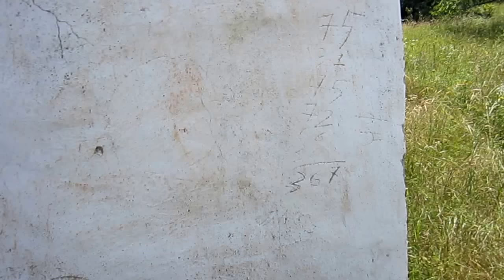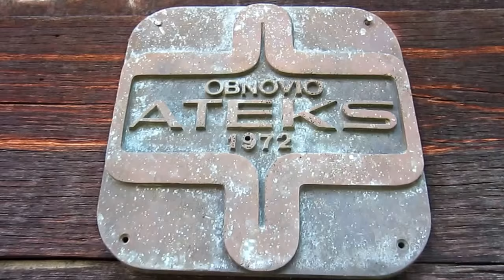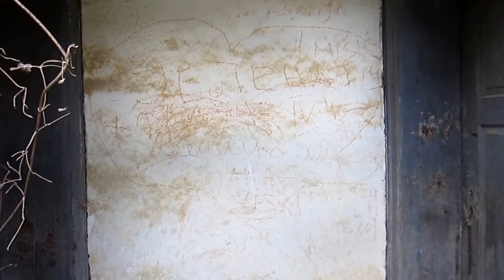Škola u Milandzi (The School in Milandža)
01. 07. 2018. Zgrade stare škole u Milandži, blizu sela Kušići, Opština Ivanjica. Ova škola bila je prva u Moravičkom kraju. Sagrađena je 1833. godine zalaganjem vladike Joanikija Neškovića, poznatijeg kao Vladika Janja. Prvi učitelj bio je Grk, Kir Dionisije. Učenici su sem savlađivanja gradiva i živeli u školi. Nova školska zgrada podignuta je 1872. godine. Škola je radila sve do 1953. godine kada se zatvara jer nije imala dovoljno učenika. Stara školska zgrada obnovljena je 1972. godine. Danas su obe zgrade prilično oronule i neophodno je njihovo renoviranje. / The buildings of the old school in Milandža, near the village of Kušići, Ivanjica Municipality. This school was the first in the Morava Region. It was built in 1833. thanks to the effort of Bishop Joanikije Nesković, better known as Bishop Janja. The first teacher was Greek, Kir Dionysius. Aside from studying, the pupils actually lived in school building. The new school building was erected in 1872. The school worked until 1953. when it was closed due to the lack of pupils. The old school building was renovated in 1972. Today, both buildings are quite ruined and in need of renovation.